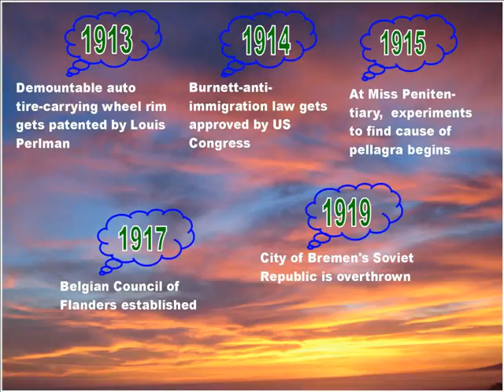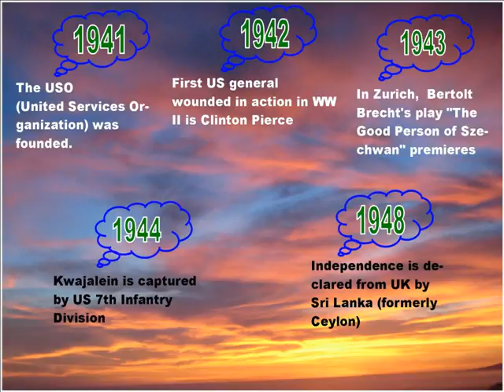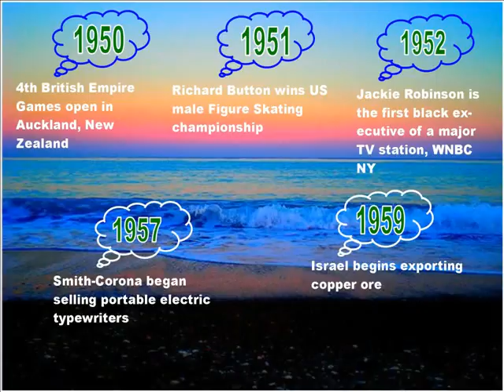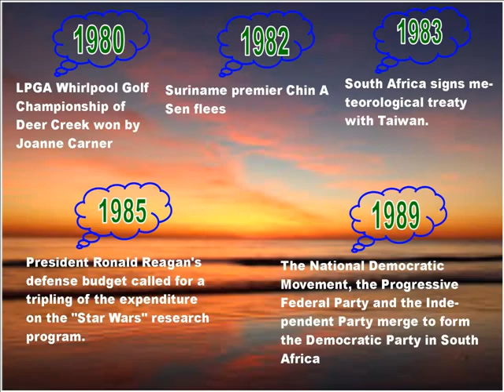4 February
Random facts during the 20th century on this day